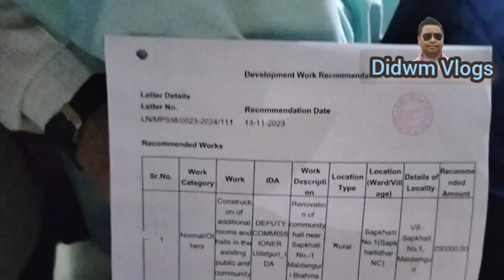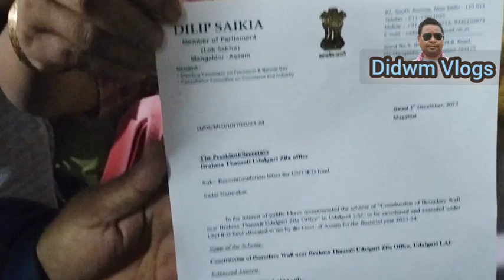Jwngha Dilip Saikia MP Bithang ah Onsung thai Hwdwng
Jwngha Dilip Saikia MP Bithang ah Onsung Hwdwng.

Re-Uploading on any other social media platform without any prior.